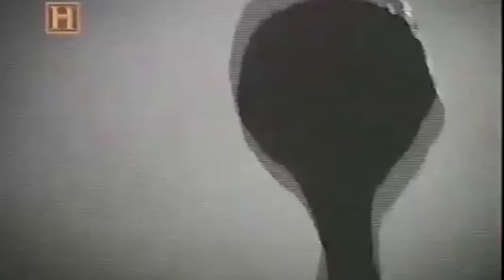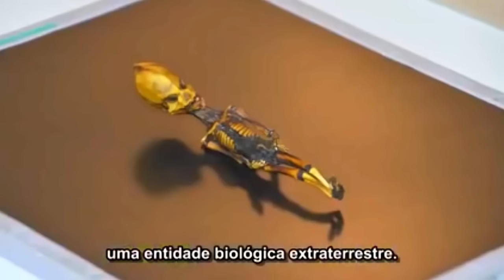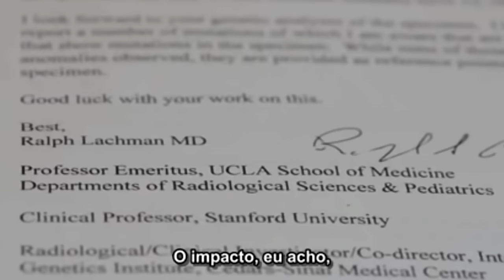AS PRINCIPAIS RAÇAS DE ALIENS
Mais um vídeo sobre aliens. Espero que gostem!
Me sigam no Instagram: @brunobock e SNAP: @brunobock

Agradecimento especial: History Channel e Discovery Channel e ao sr. Steve  Greer.